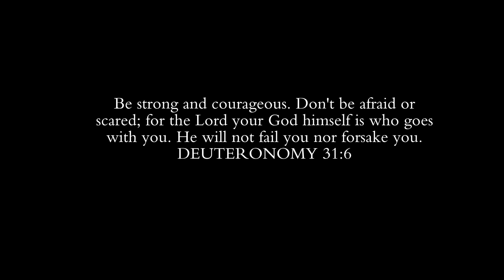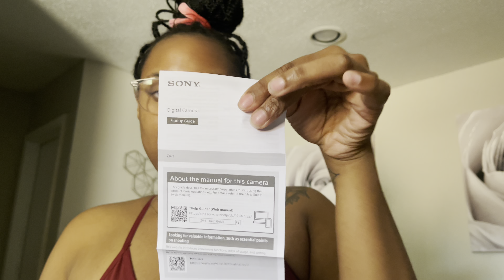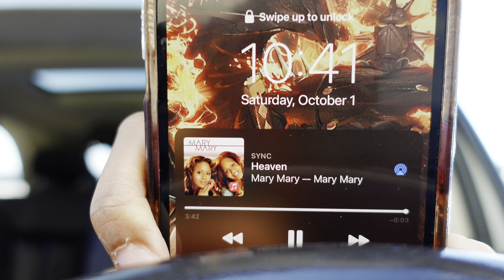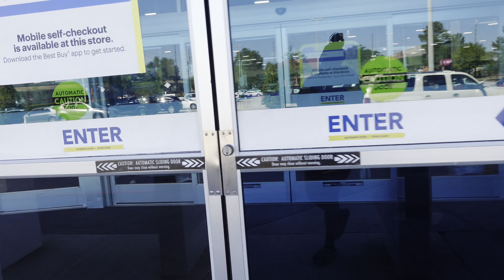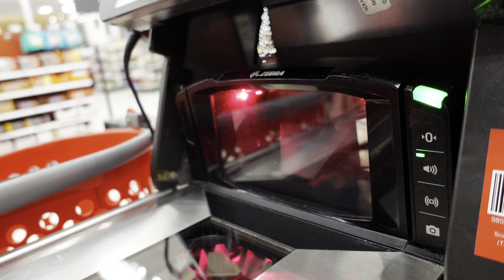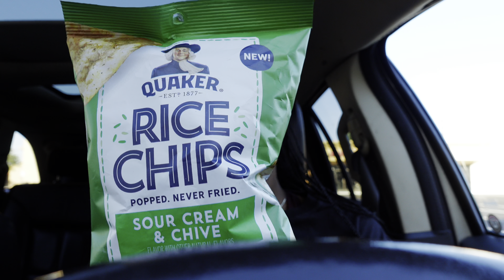A "PRODUCTIVE" WEEK IN MY LIFE ✿ 6 𝓪 𝓶 workouts,monthly reset,NEW CAMERA UNBOXING,OMAD & more